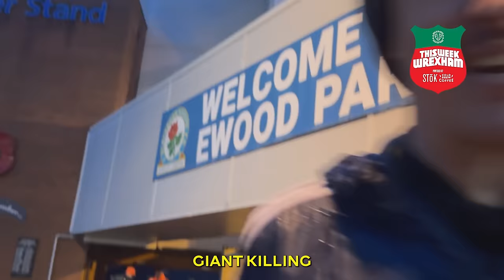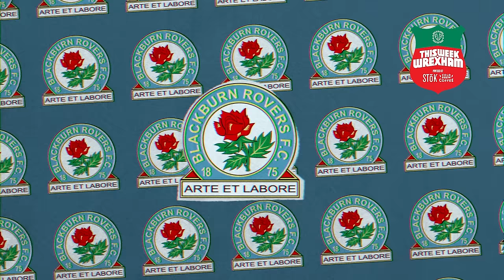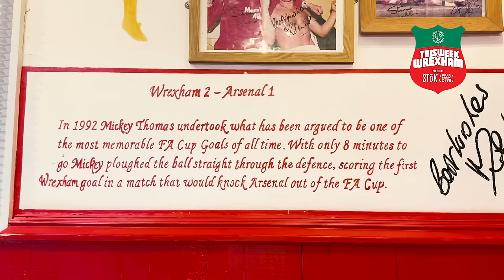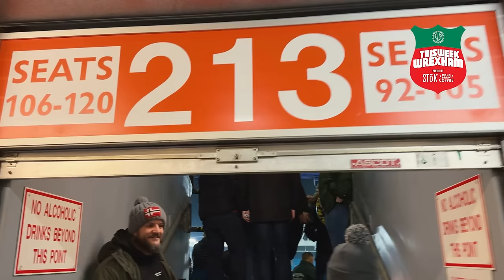This Week in Wrexham, SEVEN THOUSAND Away Fans in Blackburn | Blackburn vs Wrexham FA Cup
Tomi travels with an army of 7,000 Wrexham fans as they descend on Blackburn for a Monday night match under the lights. A chance to host Newcastle is on the line... Wrexham score early but can they hang on?

This Week in Wrexham powered by Stok Cold Brew Coffee

FA Cup Round 4 | Blackburn 4-1 Wrexham